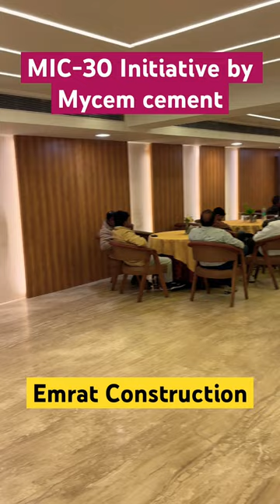Initiative by Mycem cement MIC-30||￼ Heidelberg cement company